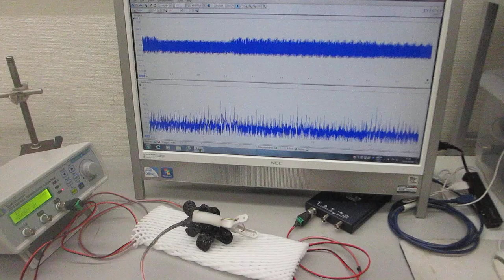超音波の（高調波に関する）非線形特性（超音波システム研究所）